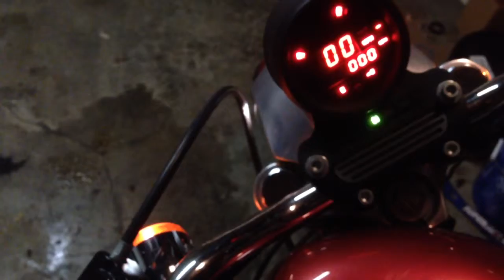30 second heat cycle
Neighbors are gonna hate me